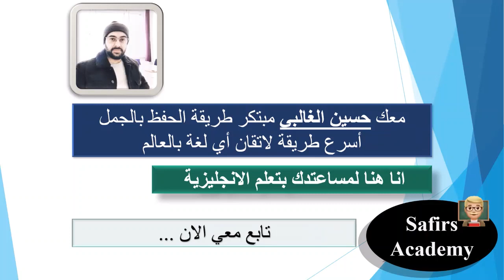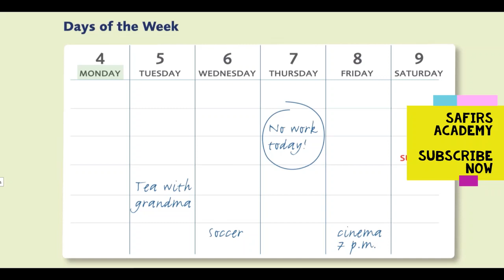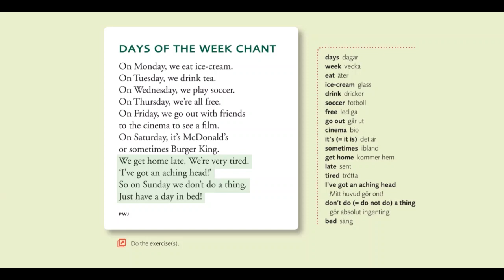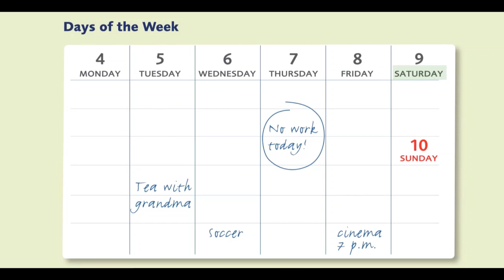Days of the Week for beginners. ايام الاسبوع للمبتدئين